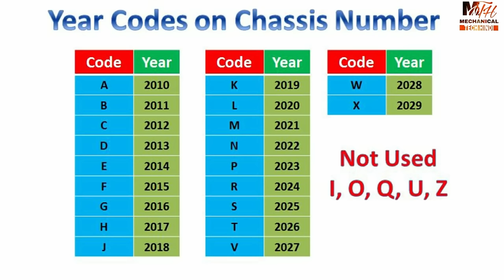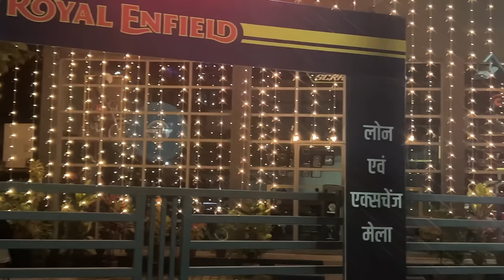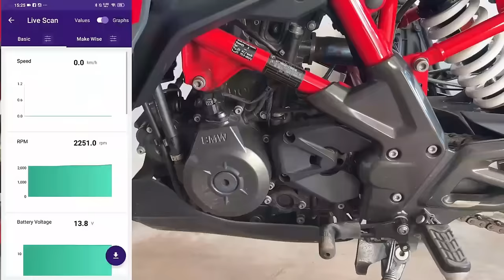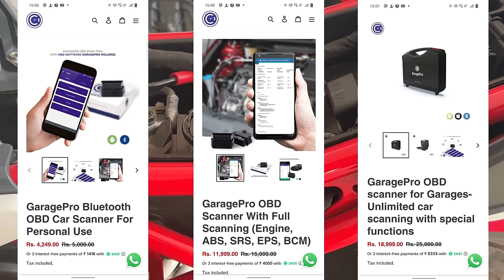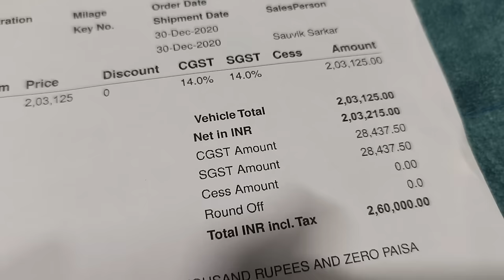SHOWROOM SCAM ALERT!! You Must Check 10 Things Before Buying New Bike, Car & Scooter From Showroom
If you planning to buy new motorcycle (bike), car and scooty (scooter) this diwali, then you must check 10 important things of your new bike, car and scooty.

Download GaragePro App

If You Buy Bike, Scooter or Car On Finance / Loan Then You Must Know This Thing Related To Showroom

Usually in diwali festive season, showroom offers so many discounts, gifts and attractive deals but you must know and aware how showroom cheats their customer while buying new bike, car and scooter.

My Moto Vlogging Gears :

1. My Vlogging Camera (GoPro HERO9 Black)

2. Mic (Kodak M11)

3. Mic (Boya BYM1)

4. Go Pro Accessories (61 in 1 Action Camera Accessories Kit)

5. Helmet (Steelbird SBA-1)

6. Helmet (Studds)

7. SanDisk Extreme uSD Memory Card

8 . GoPro Hero 9 Media Mod

9. Riding Gloves 1

10. Riding Gloves 2

11. Riding Face Mask

My Studio Gears :

1. My Camera (Canon 200D)

2. Tripod (Digitek)

3. Mic (Boya BY M1)

4. Studio Light